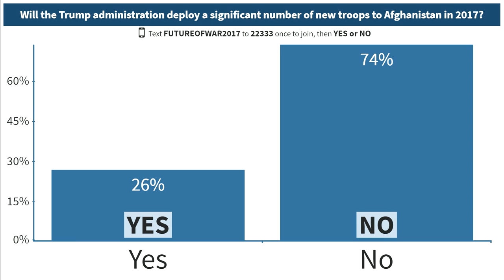The Future of Afghanistan: A Conversation with H.E. Dr. Hamdullah Mohib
HAMDULLAH MOHIB Ambassador of Afghanistan to the United States
IOANNIS "GIANNI" KOSKINAS Senior Fellow, New America International Security program and CEO, the Hoplite Group